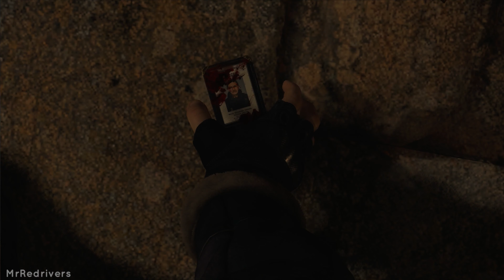Resident Evil 4 Remake - Opening Scene Comparison (DEMO)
In this my new video you can a short comparison between Resident Evil 4 Original and Resident Evil 4 Remake.

This resident evil 4 remake comparison video was recorded, played and edited completely by me, the video is taken from the PS5 version of the game by Capcom.

The Demo released by the developer allows us to play the first few minutes of Resident Evil 4, the remake follows the same story as the game released in 2005 on Gamecube and Playstation 2, but using the revised graphics of Resident Evil 8.

The resident evil 4 demo is available today for free for Playstation 5, PC and Xbox Series x.